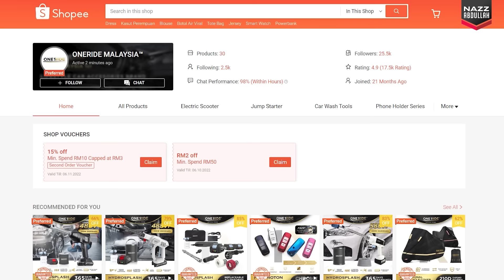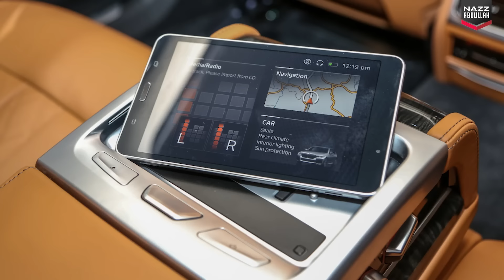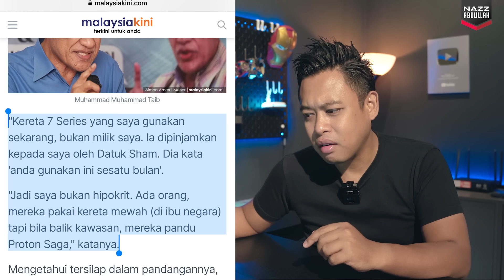Kereta yang Anwar Ibrahim Guna: BMW 740Le xDrive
Cantik nombor plat dia.. BEM 1.. Agak-agak berapa harga BMW yang PM10, DS Anwar Ibrahim selalu naik keluar masuk istana ni?

⌚ Jam Tangan Saya:
Luminox Pacific Diver Chronograph